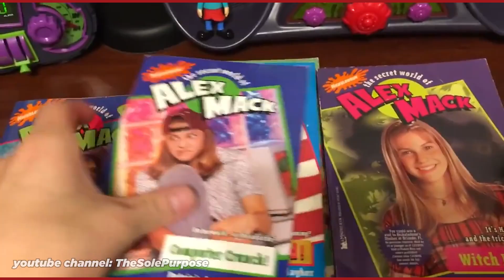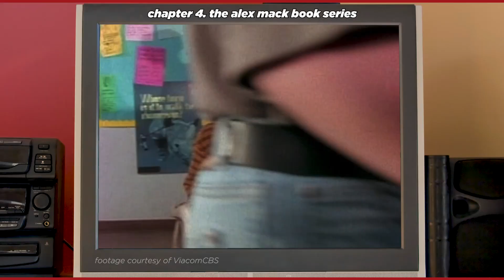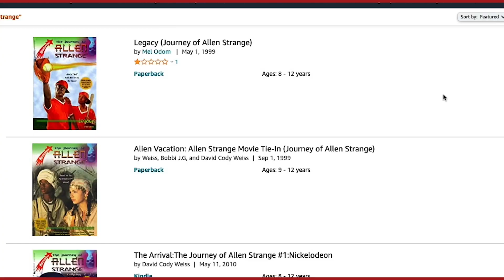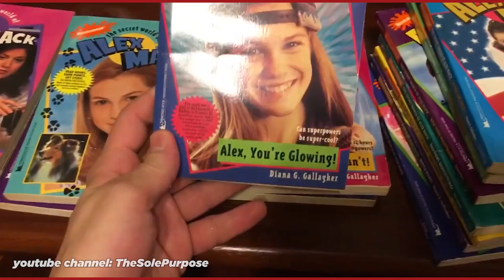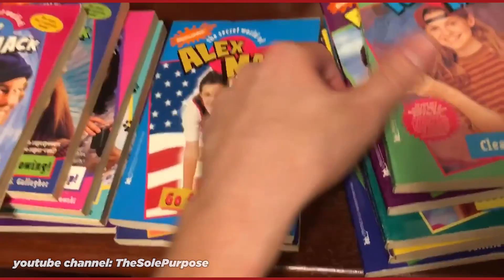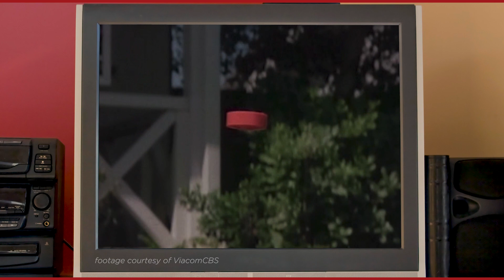The Secret World of Alex Mack BOOK SERIES made the show even better. (2 of 4)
and we are back this Throwback Thursday with part 2 of The Secret World of Alex Mack! in this video, we travel back to 1995 (Nickelodeon) to talk about season 2 of Alex Mack, her powers, & everyone else in Paradise Valley.

really excited about this one. (thanks for providing my opening gag, @ScreenRant) 😉

not only do we talk about the changes between season one & season two, but we review the Alex Mack sHOW - things that worked, a couple things that didn’t - then we dive into the Alex Mack book SERIES (i had no idea even existed). and guess what … they’re actually pretty cool! in fact, i think they made the show better!

we got Alex Mack fun facts, funny moments, an updated Alex Mack opening, Halloween & Christmas episodes, plus more Robyn. ❤❤❤

anyway, i think i’ve written enough. let’s have some fun with this 90s Nickelodeon retrospective.

chapters:
00:00 - intro
01:39 - setting the vibe
03:05 - changes between seasons one & two
06:33 - things i absolutely loved
10:41 - things i didn’t love so much
12:33 - the alex mack book series
15:43 - conclusion

creators:
Thomas W. Lynch
Ken Lipman

cast:
Larisa Oleynik
Meredith Bishop
Darris Love
Michael Blakley
Dorian Lopinto
Alexis Fields
Natanya Ross
Benjamin Kimball Smith
Louan Gideon
John Marzilli
John Nielsen
Hilary Angelo
Jason Strickland
Josh Keaton

special thanks to @TheSolePurpose for giving me permission to use his footage of the books in my video - check out his channel for more Nickelodeon (& 90s) nostalgia! 🙌

link to the books on Amazon as mentioned in my video

tell me if you watched the show, what your favorite episode was, or if you read the Alex Mack books. then let me know if there’re any other shows you'd like me to cover.

then follow me on the internet.

*help support my future projects!*

footage courtesy of:
ViacomCBS, Disney Studios, & WarnerMedia.